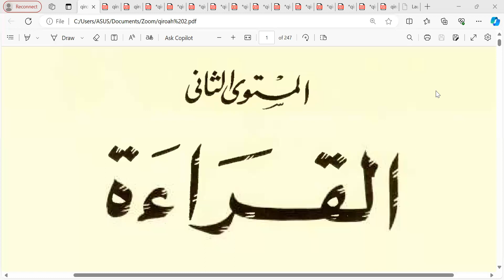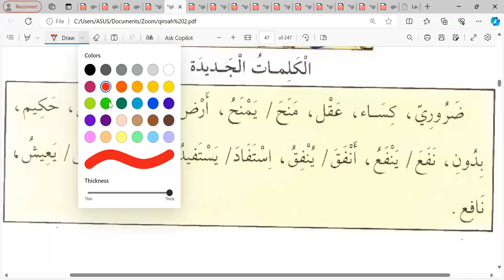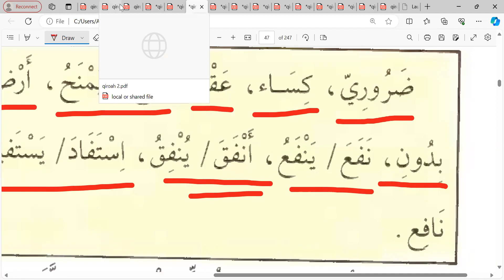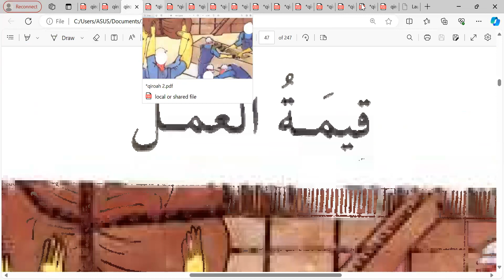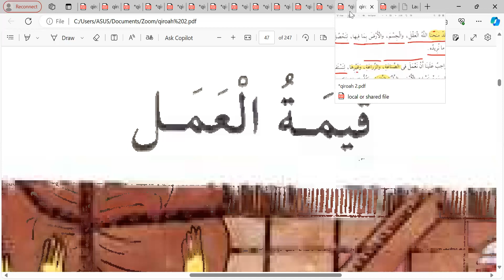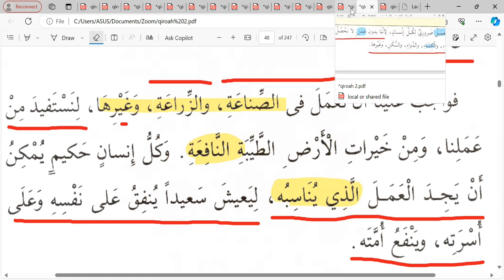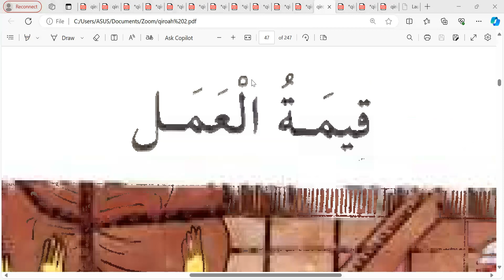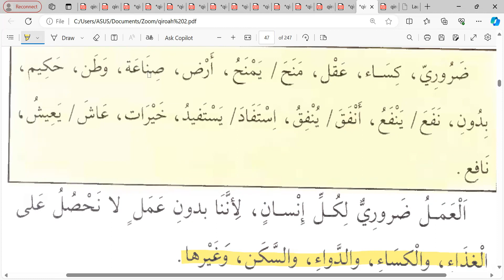Qimatul 'amal (berharganya bekerja): Kitab Al-Qiro'ah Pertemuan 8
Kelas Akhwat angkatan ke- 3, Jum'at 08 Maret 2024 Semoga bermanfaat